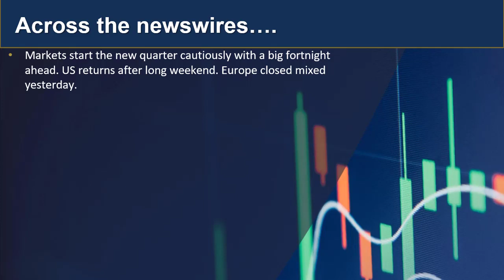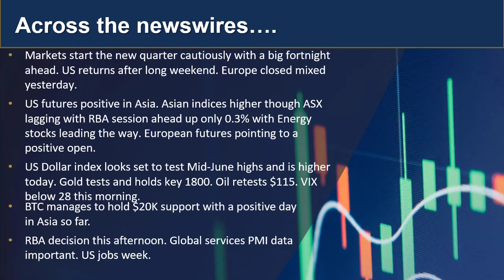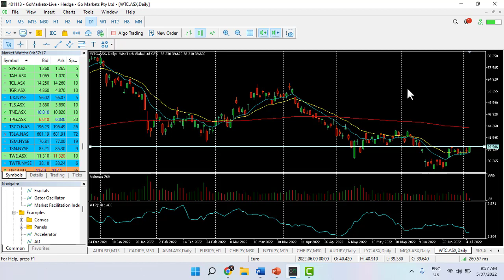GO update and charts of interest 5th July (CADJPY and WTC asx)